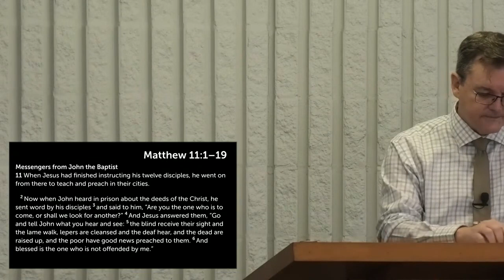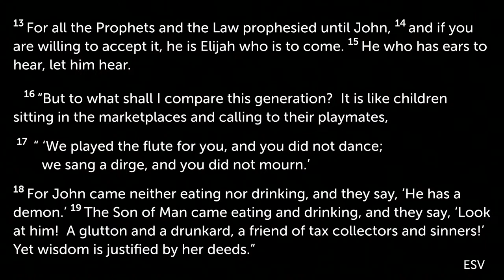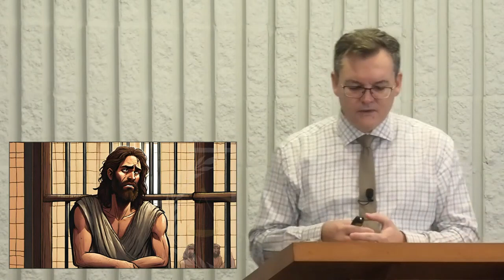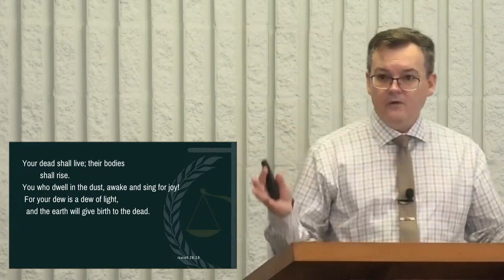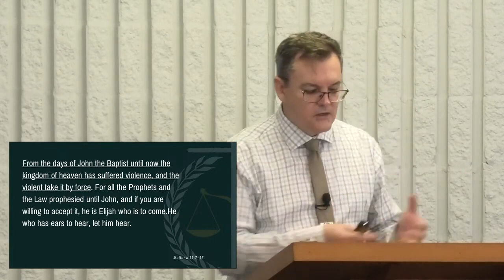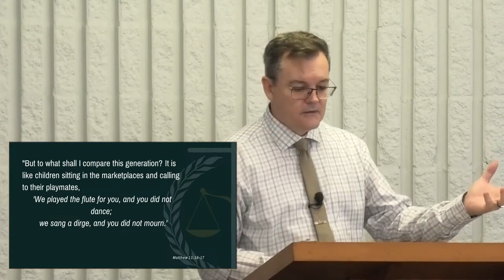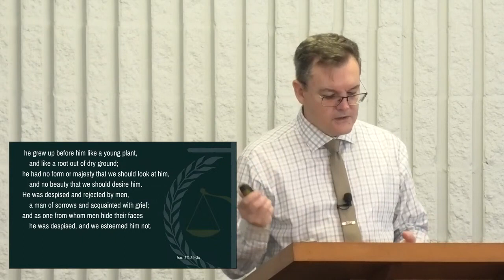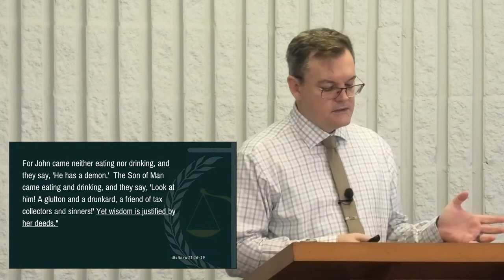Authority and Faith 5 - Matthew 11:1-19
Matthew 11:1-19
25 Feb 2024
Speaker: Ben Dixon